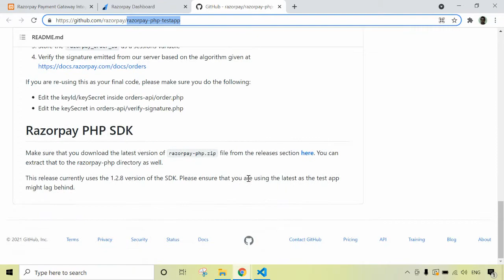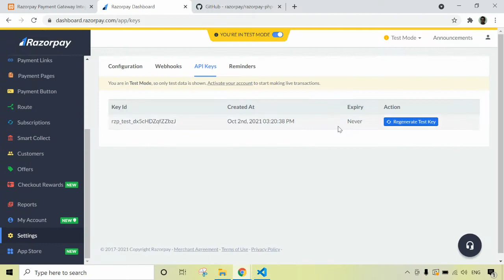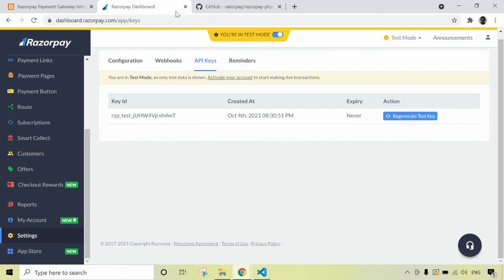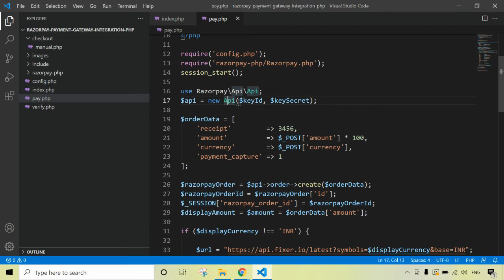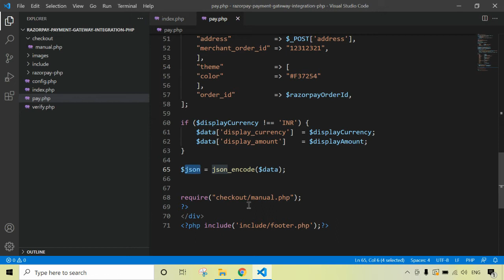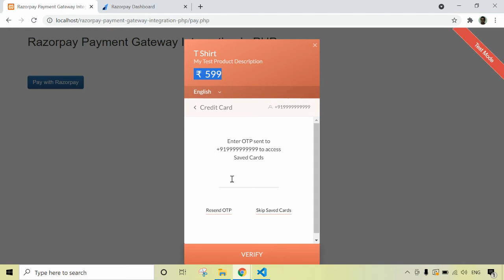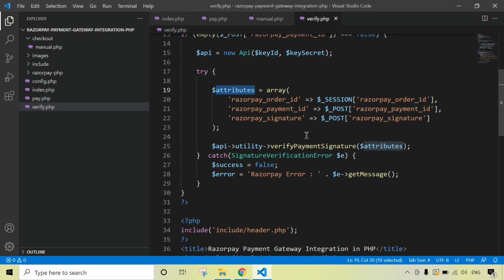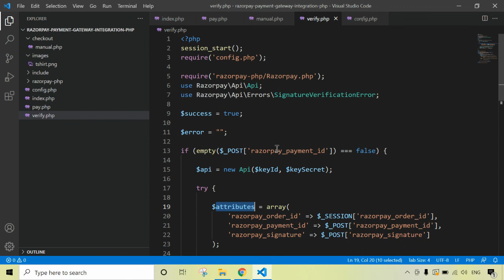Razorpay Payment Gateway Integration in PHP - PHP Project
Learn in easy steps to integrate Razorpay Payment Gateway in a website with PHP.